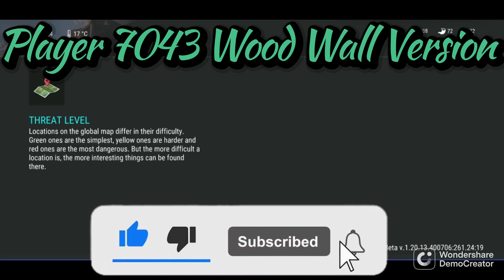Player 7043 Revenge Raid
No C-4 Needed. 80 Planks. 36 Leather. Loads of Food. Broken Guns Mine from Base.